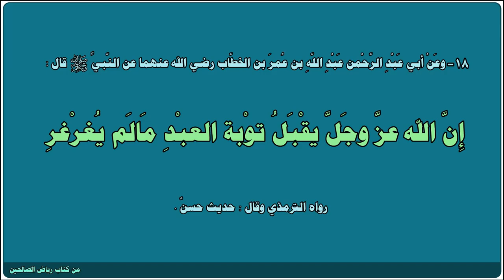حديث 18 رياض الصالحين - إن الله عز وجل يقبل توبة العبد مالم يغرغر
18- وعن أبي عبد الرحمن عبد الله بن عمر بن الخطاب رضي الله عنهما عن النبي صلى الله عليه وسلم قال :

" إن الله عز وجل يقبل توبة العبد مالم يغرغر "
رواه الترمذي وقال : حديث حسن.